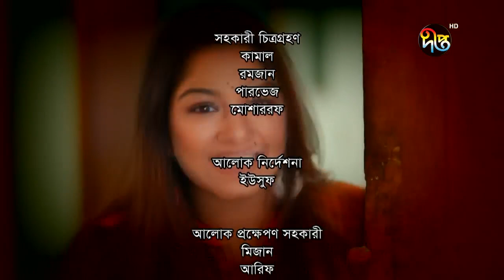Malek hoite Shabdhan - মালেক হইতে সাবধান | EP 109 | Sabbir,Evana,Babu | Bangla Natok 2022 |Deepto TV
ধারাবাহিক নাটক "Malek hoite Shabdhan', দেখুন প্রতিদিন বিকাল ৩ টায় দীপ্ত টিভি অনলাইনে..
Bangla Natok - Malek hote Shabdhan - (মালেক হইতে সাবধান) _

Starring: Mir Sabbir, Sayed Babu, Evana, Humayra Himu and many more...

রচনা ও পরিচালনা: মীর সাব্বির | Directed by: Mir Sabbir

Deepto TV address:
7/A/GA Tejgaon Industrial Area, Dhaka 1208, BANGLADESH